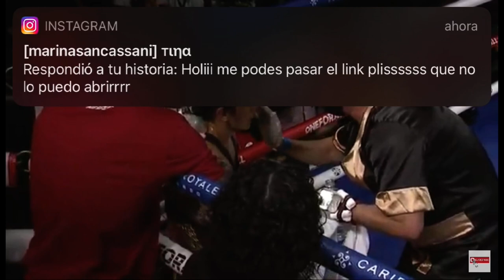Cecilia Roman- Esto merece revancha !!!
Roman-Parker